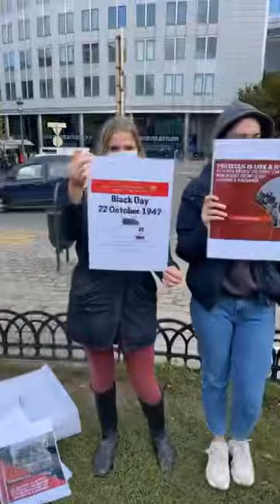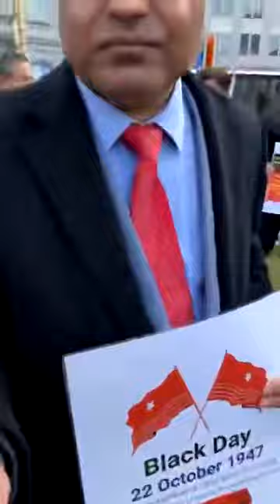UKPNP Demonstration in front of European Parliament On the occasion of Black Day of Jammu & Kashmir.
Demonstration in front of European Parliament On the occasion of Black Day(22 October 1947). The demonstration was held on 22 October 2021.
Organised by JKIPA & UKPNP